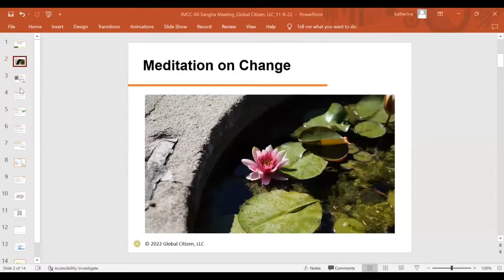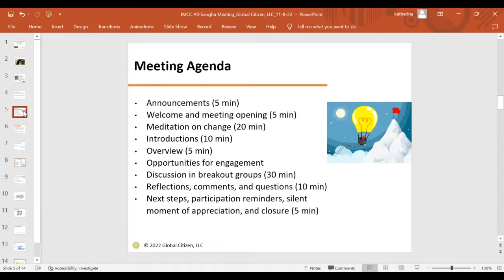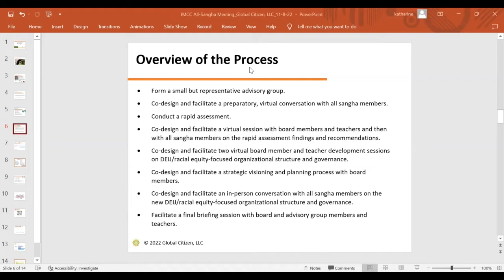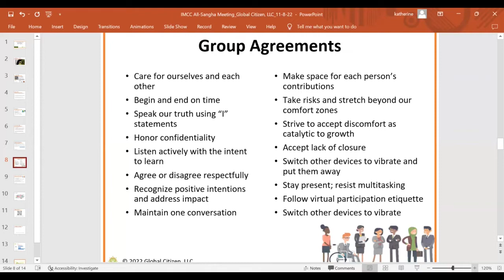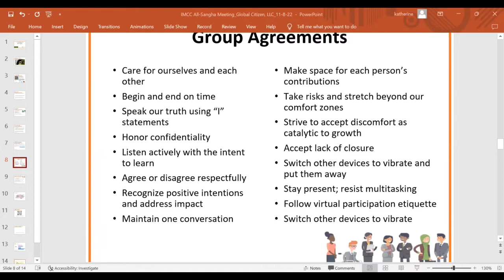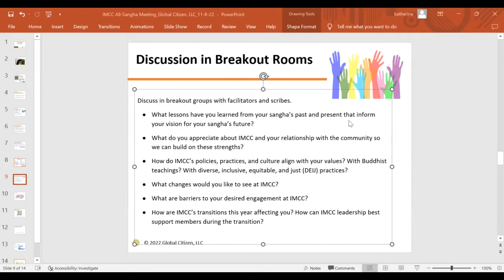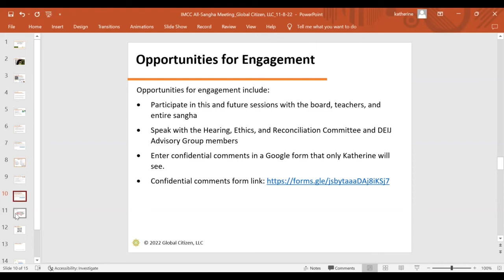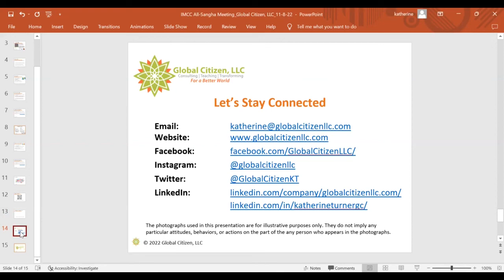All Sangha Meeting & Discussion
Insight Meditation Community of Charlottesville (IMCC) is dedicated to the practice of mindfulness awareness, also know as Insight or Vipassana Meditation. IMCC provides a full program of weekly meditation, ongoing classes, daylong programs, and retreats.